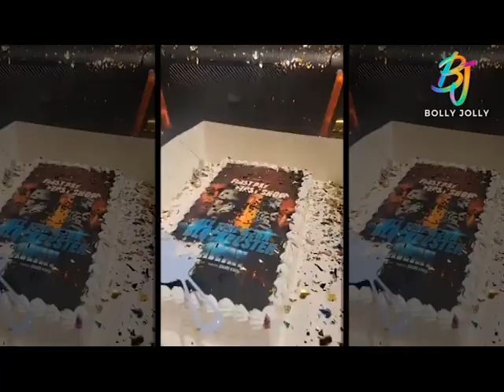Jawan In Dubai: Shah Rukh Khan Steals The Show With Epic Dialogue || Film Jawan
सुपरस्टार शाहरुख खान  (Shah Rukh Khan) की फिल्म जवान (Jawan) की सफलता का जश्न मना रहा है. हाल में ही शाहरुख ने अपने दुबई के फैंस पर प्यार लुटाया है. दरअसल, इंटरनेट पर एक वीडियो वायरल हो रहा था, जिसमें फैंस जवान की रिलीज पर ग्रैंड पार्टी करते नजर आ रहे थे.

Your Query
Shahrukh Khan Viral Video
Shah Rukh Khan Jawan
Shah Rukh Khan Jawan In Dubai
Jawan Film
Tirupati Temple